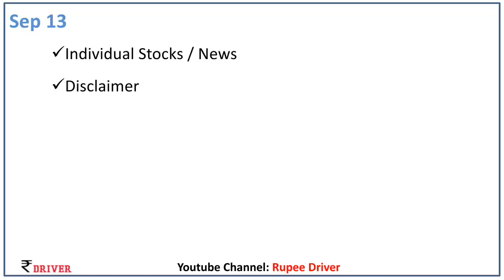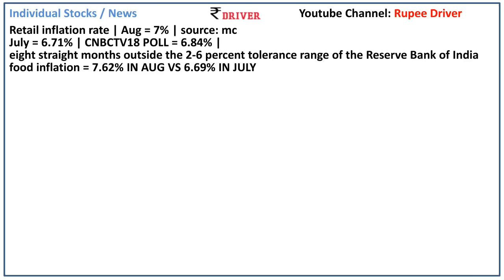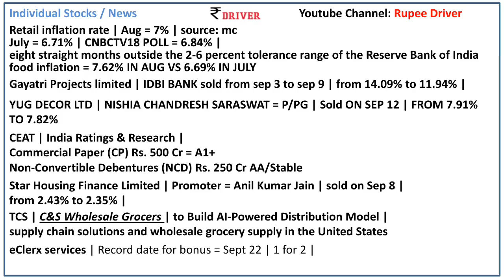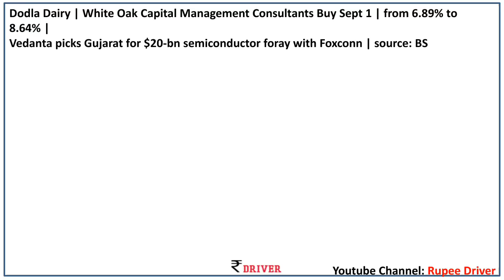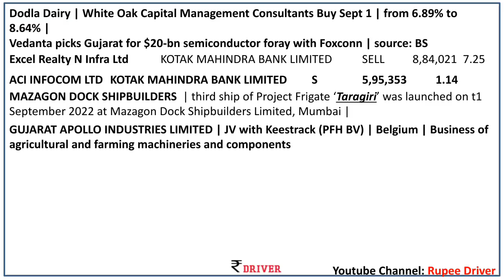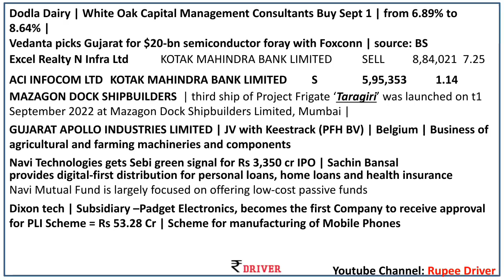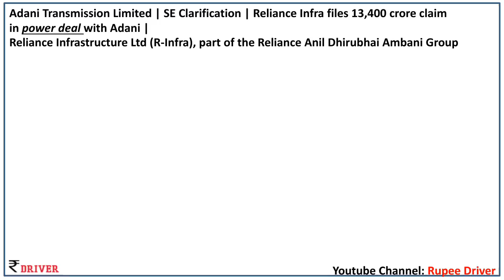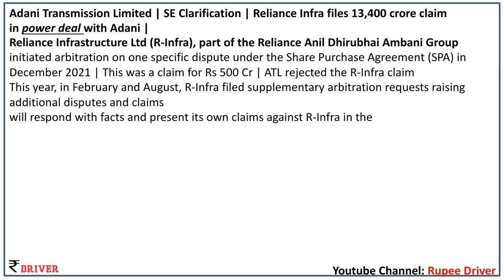Reliance Adani news Nifty Today share market news Tamil share market stock news Vedanta Inflation